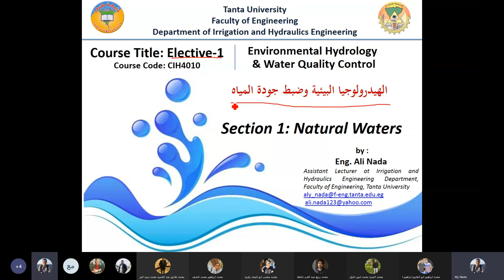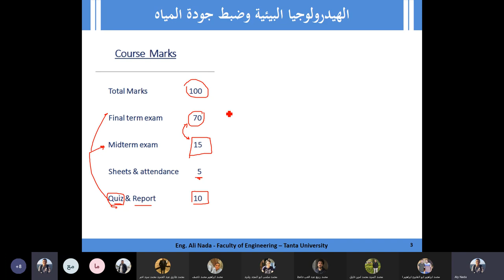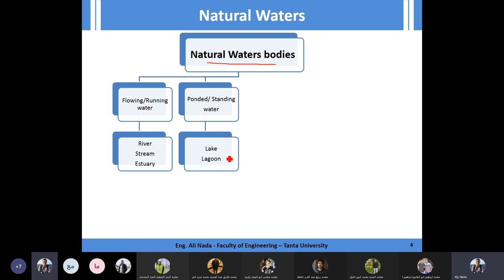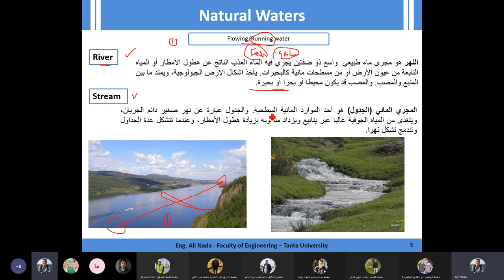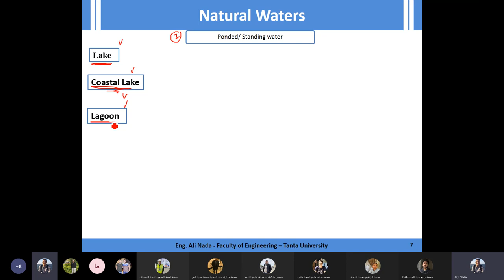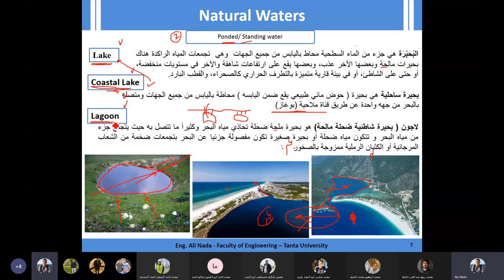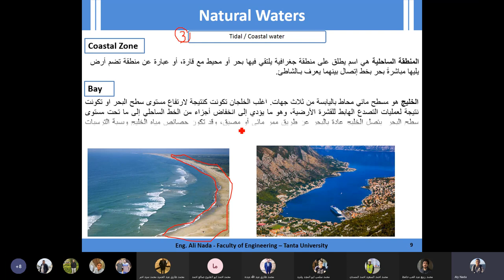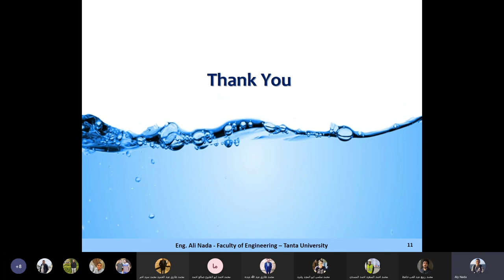سكشن هيدرولوجيا بيئيه 1 جزء 1